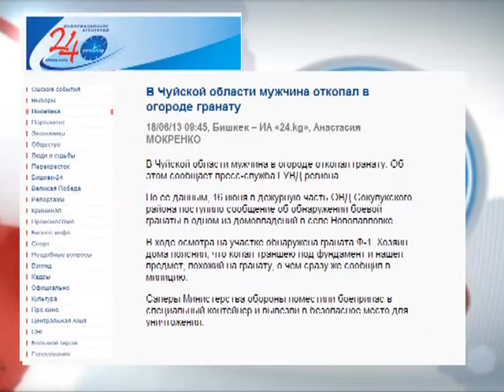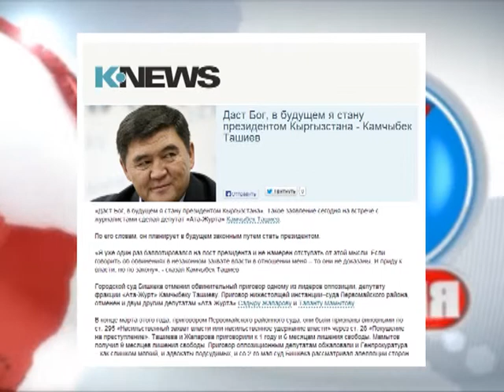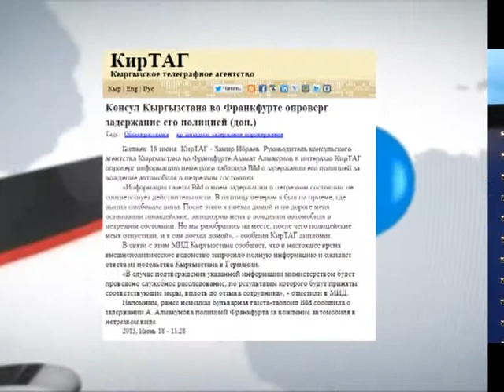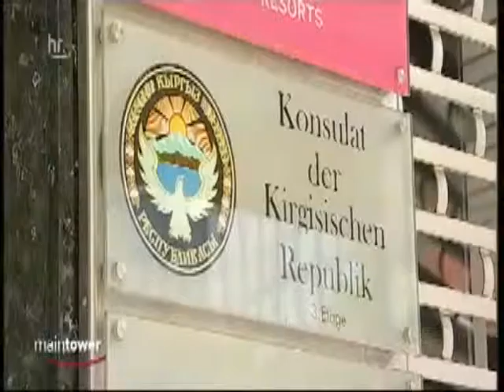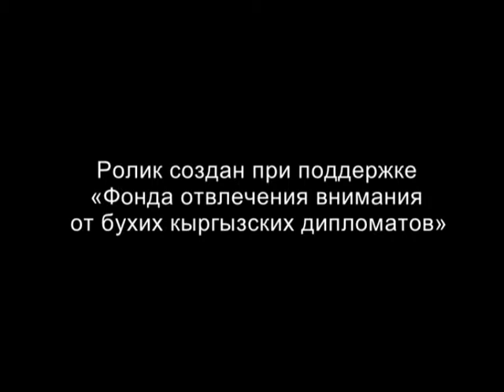Студия 7. Выпуск 11_Ботинки и бутылки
Студия 7 - больше чем правда, меньше чем ложь